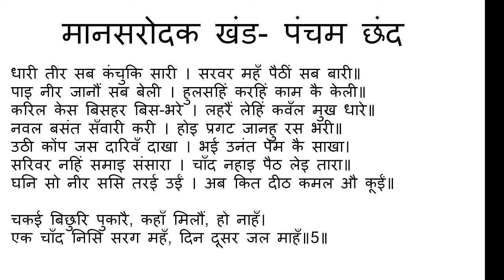जायसी - पद्मावत - मानसरोदक खंड - (छंद -5)